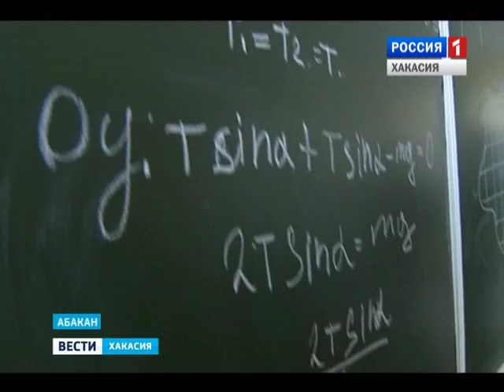В весенний отпуск - в школу одаренных детей. Как отдыхают будущие ученые? 22.03.2016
Сегодня в республике начались школьные каникулы. В весенний отпуск - в пришкольные лагеря - отправились более восьми с половиной тысяч учеников. Однако нашлись и те, кто отказался оставлять учебу и пошел в школу "одаренных детей". О том, как отдыхают будущие ученые?